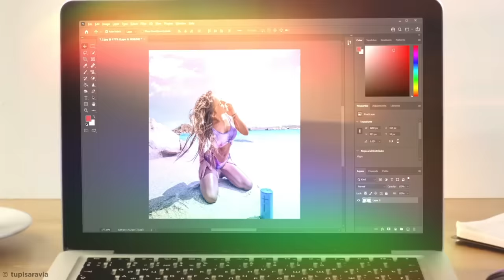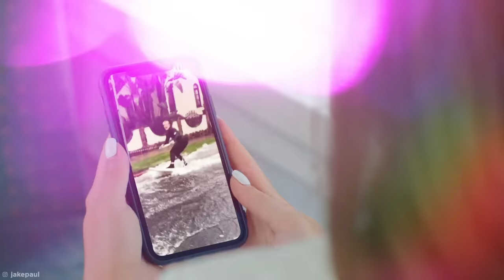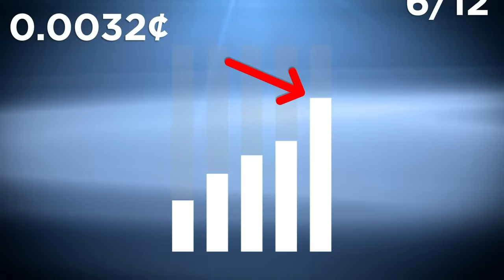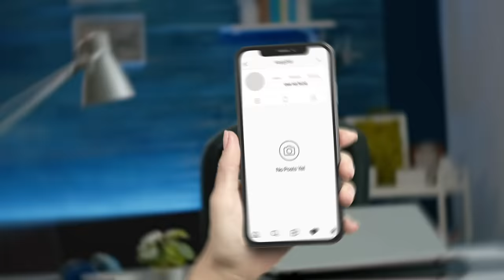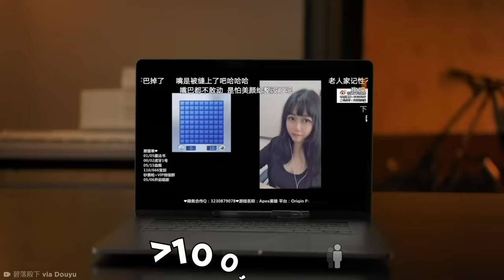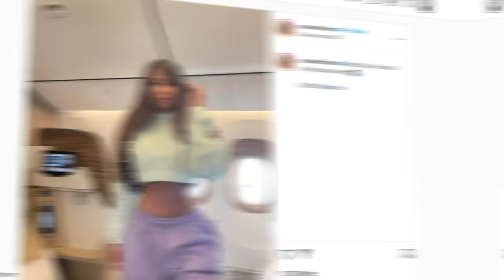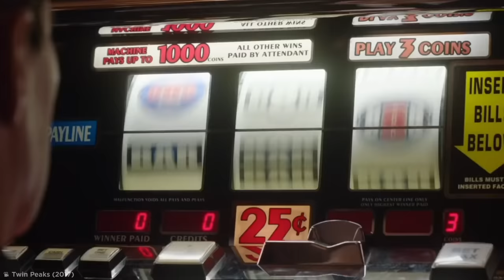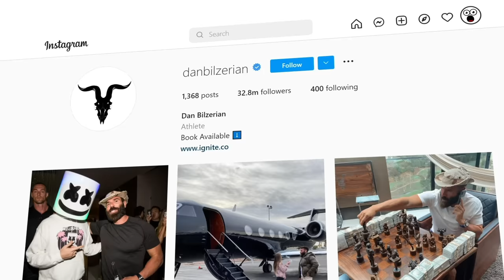Influencers Embarrassingly EXPOSED Scamming People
Let's check out some influencers who were embarrassingly exposed scamming people!

Legal Stuff.